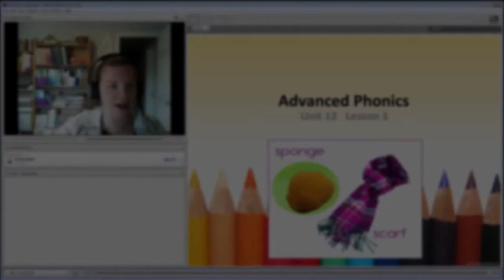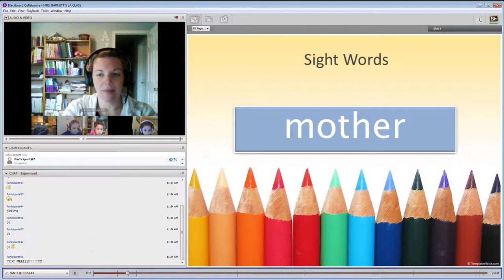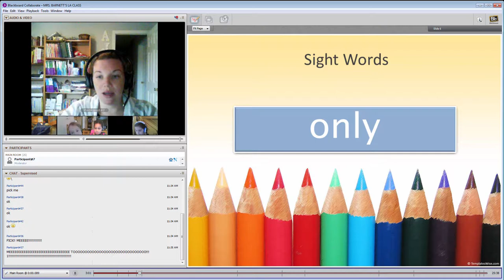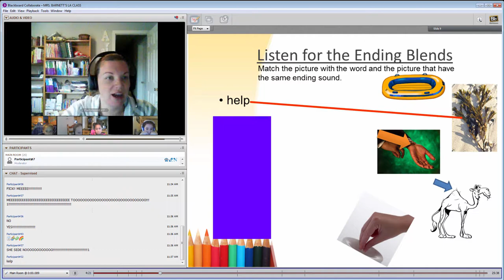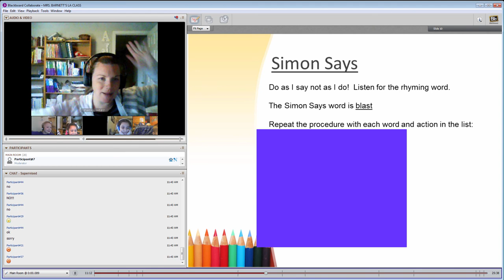Attend a Sample Cyber Charter School Elementary Class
What's it like being in an elementary school cyber charter classroom? Have a seat with one of our Pennsylvania teacher of the year nominees, Ms. Katie Barnett, and find out more about our teaching and learning styles.